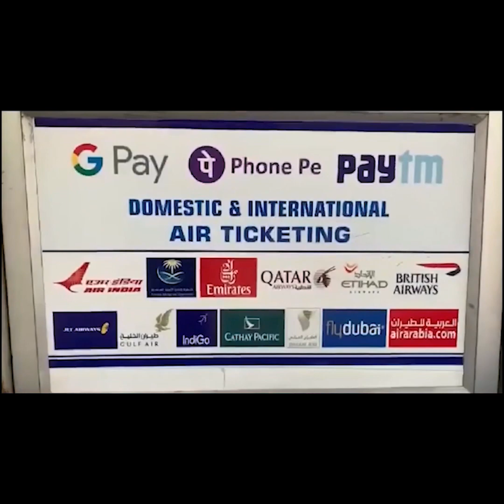KTR Pohnche Chanchalguda Jail BRS Leader Krishank Se Mulaqat Ke Lea